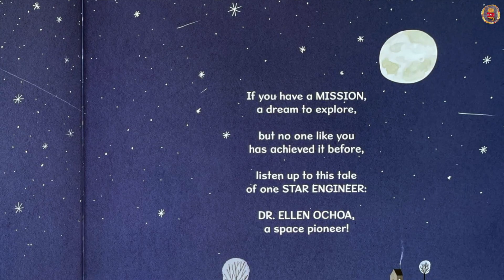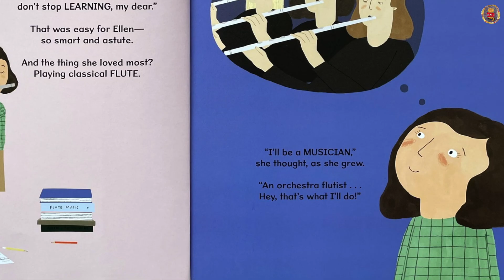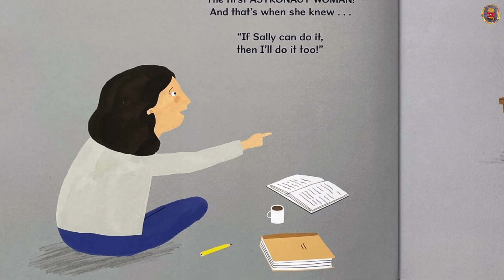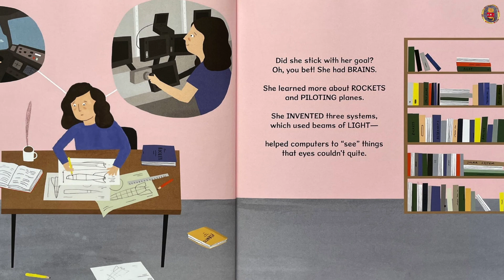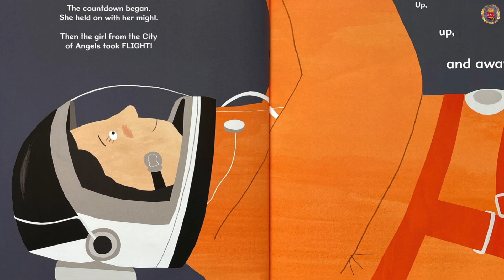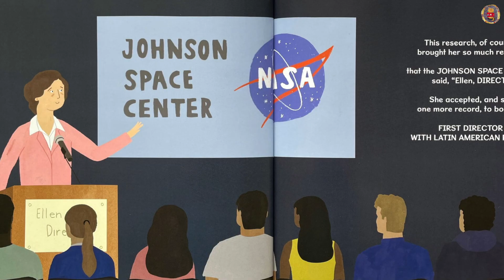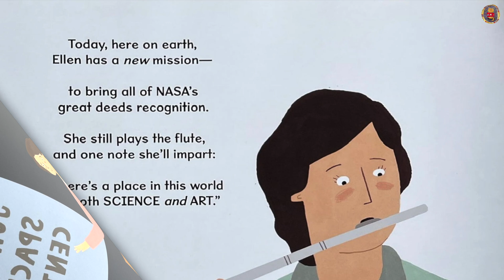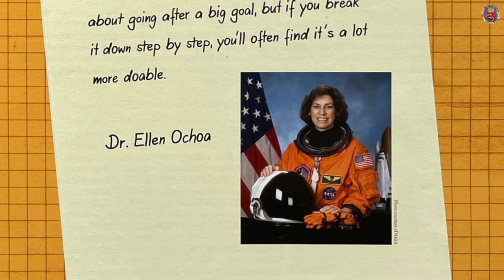👩🏼‍🚀 The Astronaut With a Song for the Stars: The Story of Dr. Ellen Ochoa (Amazing Scientists 4)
The Astronaut With a Song for the Stars: The Story of Dr. Ellen Ochoa (Amazing Scientists, 4) by Julia Finley Mosca, illustrated by Daniel Rieley. Read by Riko.

Growing up in a family of immigrants, Ellen dreamed of becoming a professional flutist, but all of that changed when she discovered engineering in college. Though she was told that field of study wasn't for girls, the bright young scientist refused to give up-ultimately becoming a NASA astronaut who shattered barriers and rocketed to success!